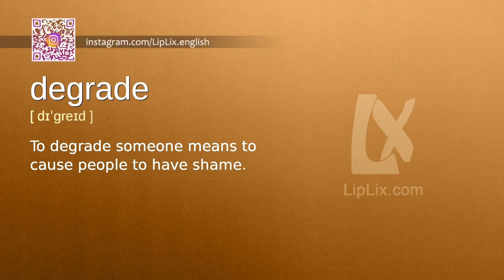Degrade : C1 level english vocabulary lesson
In this english video we will see what the word "Degrade" means. It's an English word from C1 level vocabulary list.

The word is "Degrade", meaning is: "To degrade someone means to cause people to have shame." and example is: "The teacher degraded Bob when she announced his poor performance to the class.".